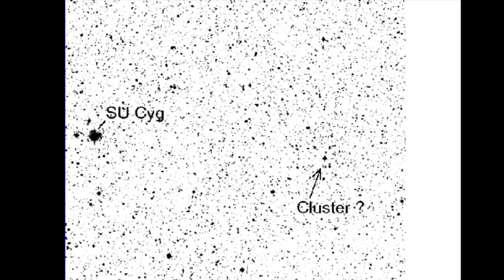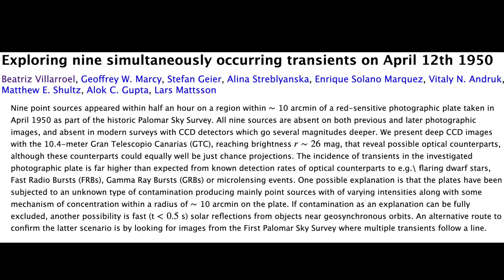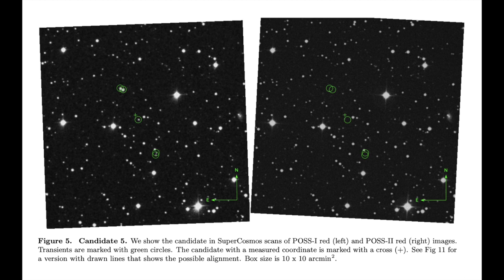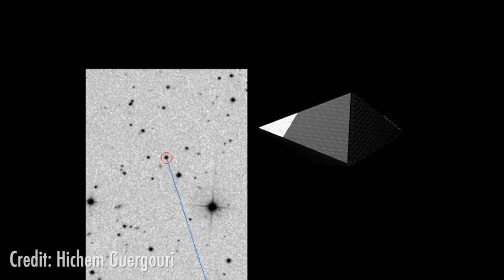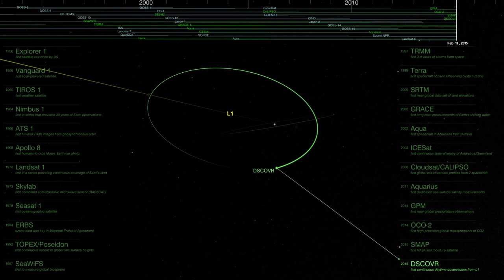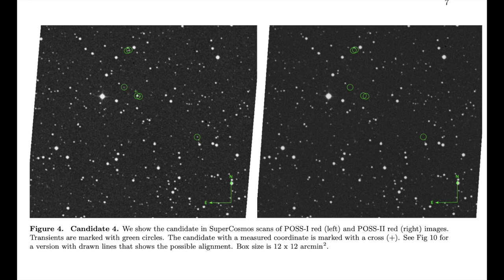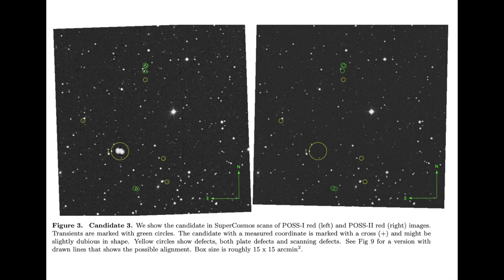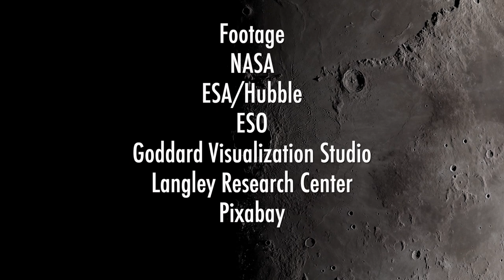Are There Alien Artifacts Orbiting Earth? w/ Beatriz Villarroel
Are these Lurkers? Researcher Beatriz Villarroel found bright, shiny, possibly flat or complex shaped objects that were in geo-synchronous orbit with Earth in the early 50's. Well before Sputnik or any other attempted satellites. Also, three of the objects travel in a straight line.

We live in a world where we are constantly observing ourselves from orbit. We don’t even think twice about the satellite surveillance of our world because it’s us doing it. But imagine if we were being watched by someone else, far before the dawn of the space age by some unknown agent. More, think of a scenario where it was watching us, and we were inadvertently with our astronomical photographic plates watching it as well.

In 1957 the Soviet Union launched humanity’s first orbital satellite, Sputnik 1 ushering in the age of telecommunications and satellites of all flavors from weather to espionage. But our ability to monitor the skies photographically stretches decades before the advent of human space travel, leaving us with an enormous collection of astronomical survey plates to study. Within these plates, previous to 1957, you shouldn’t expect to find anything transient presenting itself as a satellite since we didn’t have them yet.

But that’s apparently not the case. In a photographic plate dating from 1950 my guest today has identified a transient phenomenon that not only appears like a satellite would, but actually tracks across the plate exactly as you would expect a satellite in orbit of earth would do. Now there have been conspiracy theories floating around on the internet such as the Black Knight regarding satellites previous to the space age, but these are urban legends that conflate different sources, usually coupled with a photograph of a very human made thermal blanket in orbit. But there is a kernel of something here, there was one such mention of the possibility of artificial satellites of unknown origin before the space age began was made by Major Donald Keyhoe, a prominent figure in the early days of UFOlogy, reporting that the US government was aware of two such satellites. If there was any truth to that report is unknown, but it’s interesting nonetheless.

Adding to this mystery, there are other obscure oddities hidden within the history of science that may deepen this mystery. One of these are the mysterious signals Nikola Tesla reported picking up that he thought were of alien origin, though in reality it could just as easily been pulsars or any of the other myriad of natural radio sources that were unknown in his day. But there are also the case of Long Delayed Echoes in radio, where transmissions repeat back to the transmitter often seconds afterward as an echo. Echoes in Radio are not uncommon, the ionosphere loves doing things like that, but a delay of seconds raises eyebrows. Does something repeat or reflect our signals back to us occasionally?

But setting that aside, astronomers looking for transients in photographic plates and then have it result in a detection is in itself astonishing. They simply should not be there, and in 1950 no one on earth was anywhere close to the capability of putting a satellite in orbit. And it’s not just one candidate, but three, that really do appear to line up in a non-random way and not as a  result of a defect in the plate, though this still needs to be confirmed. Whatever these objects were is a complete unknown. So the question is open, were we being watched?

If you would like to help fund the work Beatriz and her team are doing, please contact them directly. beatriz.villarroel(@)su.se

Is there a background population of high-albedo objects in geosynchronous orbits around Earth?

Exploring nine simultaneously occurring transients on April 12th 1950

00:00:00 Intro
00:03:33 Bio
00:04:00 Transient Artifacts?
00:06:55 What was found
00:08:55 geosynchronous orbit?
00:12:48 Citizen science projects
00:14:00 Possible shapes?
00:19:28 Looking for other objects
00:24:52 Nuclear tests?

FOOTAGE:
NASA
ESO/Hubble
ESO - M.Kornmesser
Pixabay